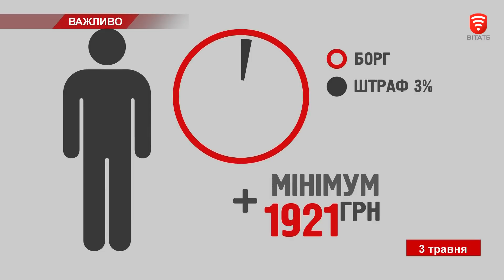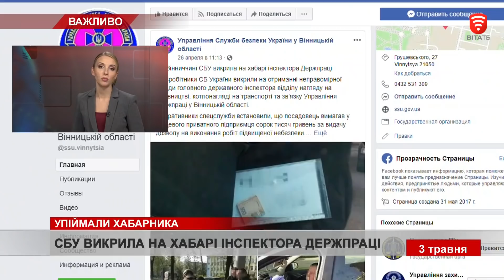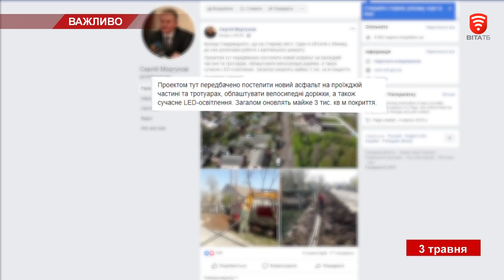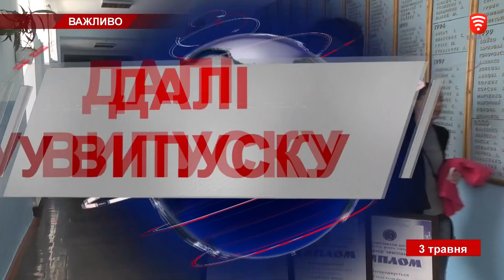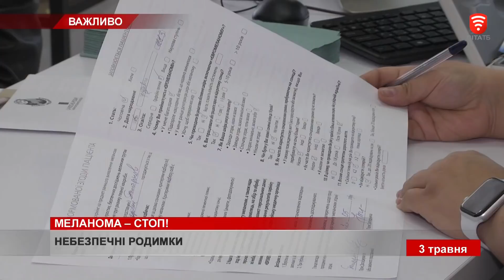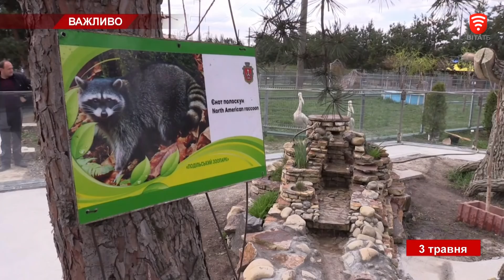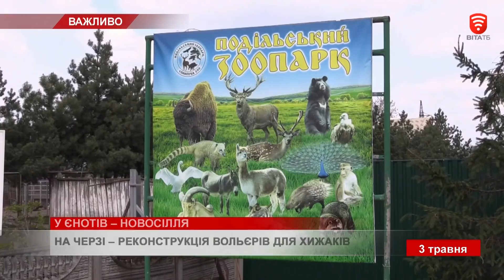Телеканал ВІТА: НОВИНИ Вінниці за п’ятницю 03 травня 2019 року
СЬОГОДНІ У ВИПУСКУ:
Боргуєш - відповідай! Жорсткі санкції тепловиків у дії - хто із вінничан ризикує залишитись без гарячої води?
Нове обличчя вулиці. Як взялися дорожники на Старому місті виконувати доручення мера Сергія Моргунова?
У Вінниці стартував Всесвітній тиждень діагностики раку шкіри
Вінвей та Одісей. Що спонукає міста до створення електротранспорту власного виробництва?
День Європи у Вінниці. Чим цьогоріч здивують гостей масштабного святкування?